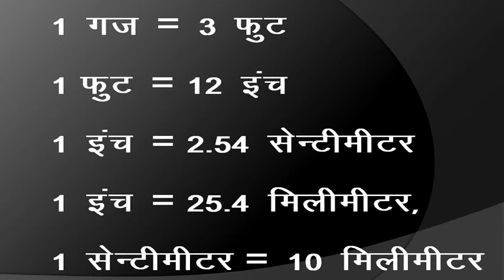General Science Question & Answers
important question for all exam paper
IAS/UPSC/NIT/SSC/CGL/IS/DRDO/DMRC
service exam
Expected General Science Question for MP SI, UP SI, Constable, SSC CGL 10+2 , RRB.
 परीक्षा को सबसे कठिन परीक्षाओं में से एक माना जाता है रात-दिन पढ़कर एग्जाम में उगल देने भर से आप इस परीक्षा में सफल नहीं हो सकते लिखित परीक्षा पास करने के बाद कैंडीडेट्स को इंटरव्यू के लिए बुलाया जाता है तब आपको जिस चीज की सबसे ज्यादा जरूरत होती है वह है आत्मविश्वास और आउट ऑफ द बॉक्स सोचने की छमता की कुल मिलाकर यह एक परीक्षा है श्रेष्ठ में से सर्वश्रेष्ठ के चयन की पूछे गए ऐसे ही सिर घुमा देने वाले कुछ सवाल और उनके जवाब

धन्यवाद

🔎More details visit to my youtube channel.